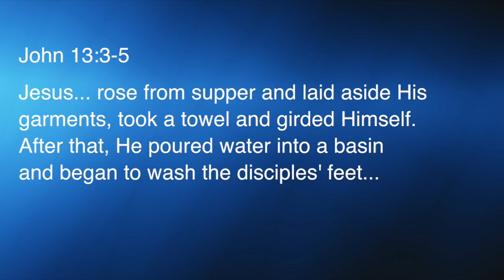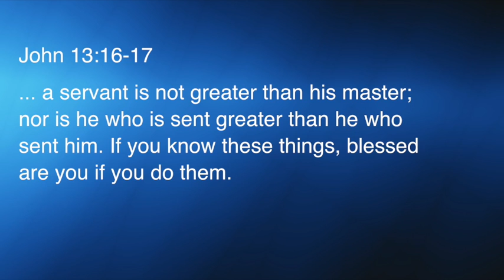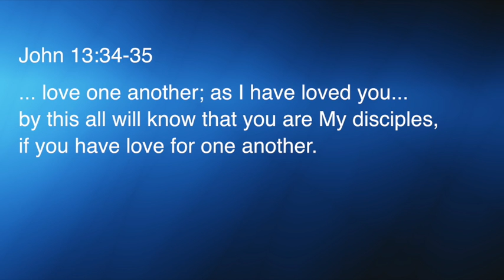April 2017 - Session 1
Jesus the Servant Leader: Humility and Love